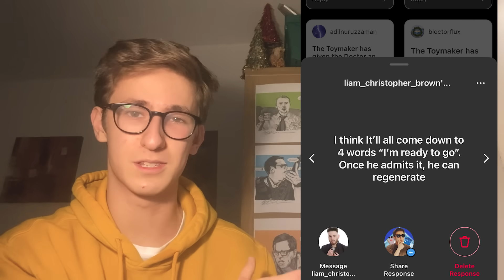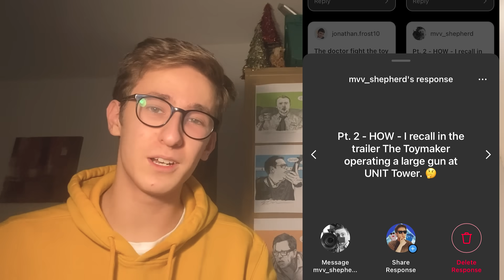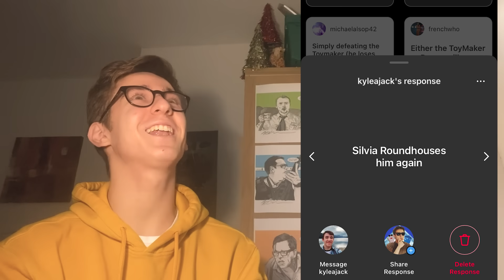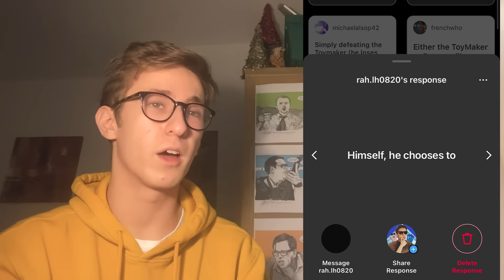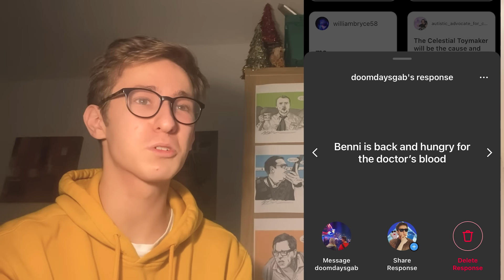WHY DOES 14 REGENERATE?- [2 DOCTORS?!, TOYMAKER, DONNA, THE GIGGLE THEORIES! DOCTOR WHO]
Hello Youtube and People Of the interwebs!